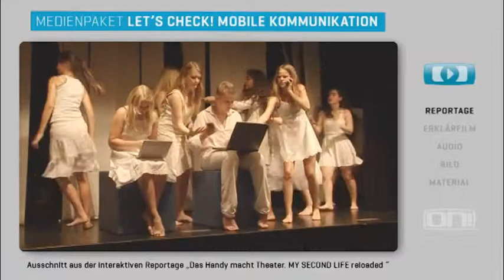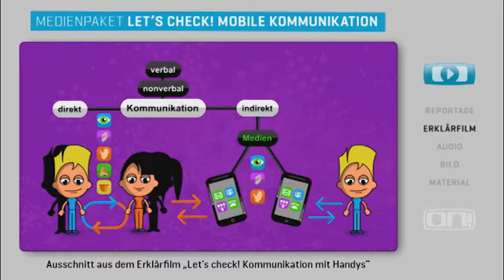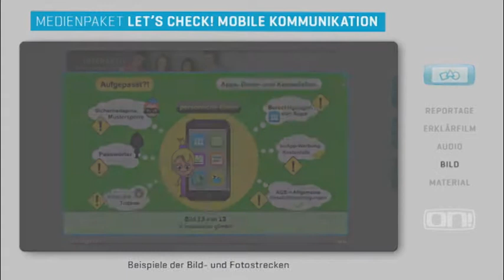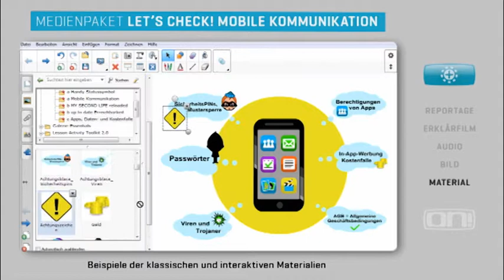Trailer Medienpaket "Let's Check! Mobile Kommunikation"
Handys und Smartphones bestimmen zunehmend den Alltag der Menschen von heute: Sie haben Einfluss auf ihre Stimmung, darauf, wie sie sich in der Welt bewegen oder miteinander kommunizieren. Die Folgen sind zum Teil gravierend. Das Medienpaket motiviert seine Zuschauerinnen und Zuschauer dazu, sich u. a. am Beispiel eines von Schülern entworfenen Theaterstücks mit den Vor- und Nachteilen der mobilen Kommunikation zu beschäftigen und ihren eigenen Medienkonsum zu hinterfragen.